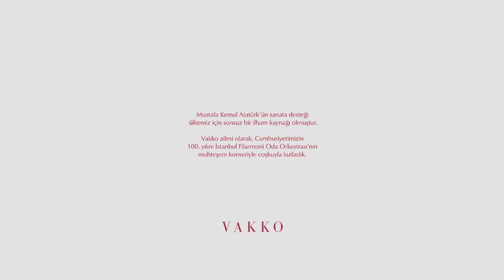Vakko Cumhuriyetin 100. Yıl Konseri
Vakko Ailesi olarak, Cumhuriyetimizin 100. yılını Mustafa Kemal Atatürk'ün sanata verdiği değer ve destekten aldığımız ilhamla, İstanbul Filarmoni Oda Orkestrası'nın muhteşem konseri ile coşku içinde kutladık.